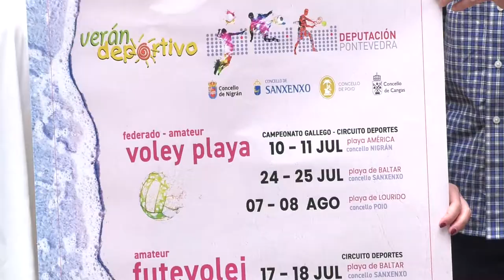A Deputación patrocina por primeira vez o programa "Verán Deportivo"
Entre o 10 de xullo e o 15 de agosto as praias de Baltar en Sanxenxo, Lourido en Poio, Panxón en Nigrán e Rodeira en Cangas acollerán o programa "Verán Deportivo", patrocinado por vez primeira pola Deputación de Pontevedra co obxectivo de converter á provincia nun referente dos deportes de praia.